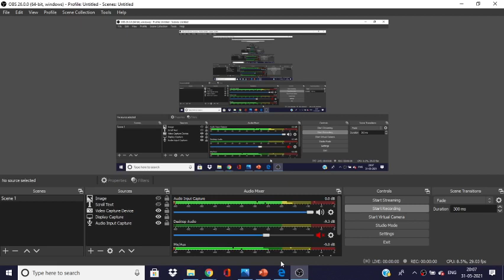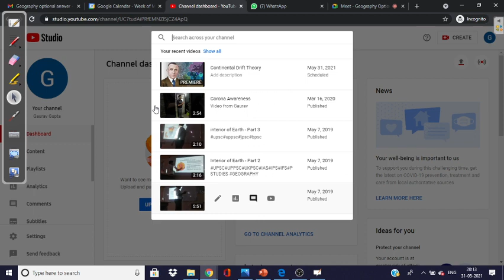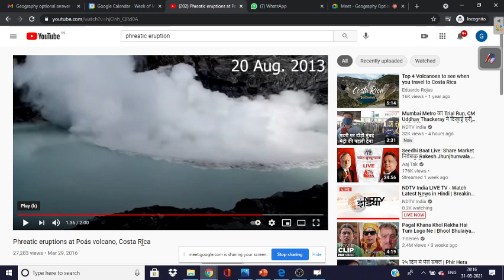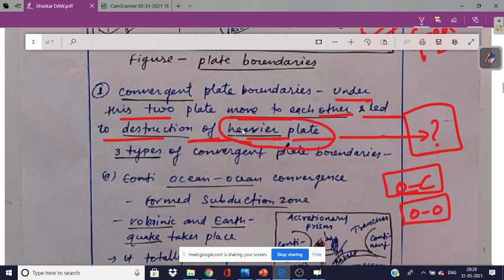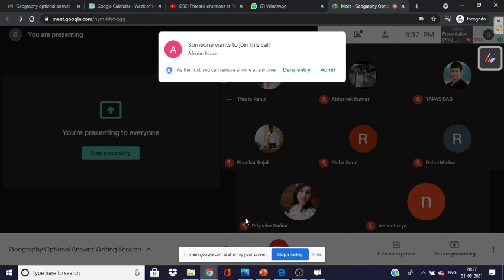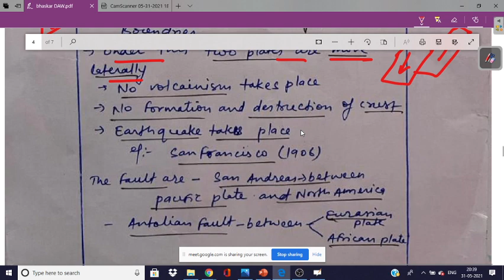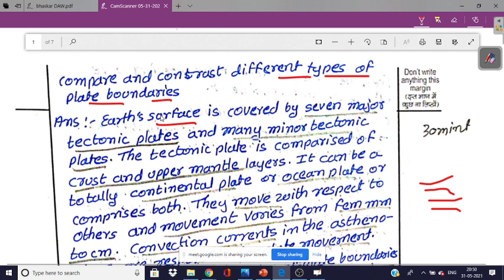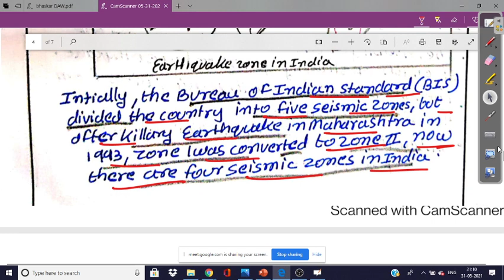Geography Optional Daily Answer Writing || MALUKA IAS